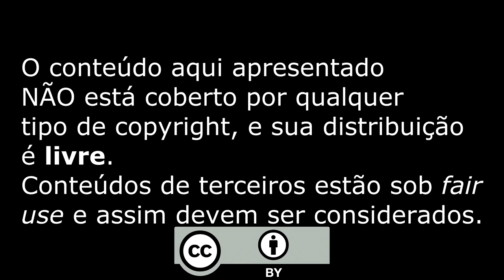UMA DAS MAIORES BALSAS DO BRASIL! Balsa Taquariense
A Balsa Taquariense é a maior balsa de travessia fluvial do RS e uma das maiores do Brasil. Com 54 metros de comprimento e 15 metros de largura, faz a passagem de tráfego entre as cidades de Taquari e General câmara, atravessando um trecho de rio com 500 metros de largura, e profundidades de até 30 metros em alguns pontos.